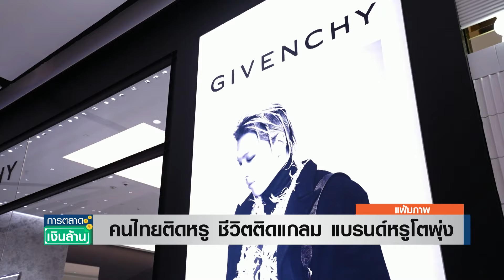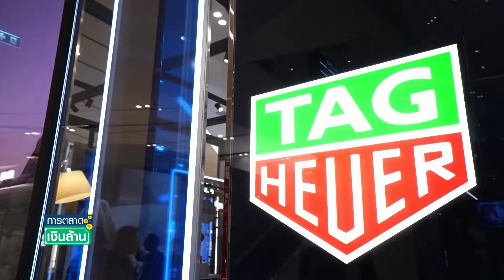คนไทยติดหรู ชีวิตติดแกลม แบรนด์หรูโตพุ่ง | การตลาดเงินล้าน 16 ก.ย. 67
ประเทศไทยกำลังเป็นจุดหมายปลายทางของบรรดาสินค้าแบรนด์หรู (แบรนด์เนม) ที่เข้ามารุกตลาดอย่างต่อเนื่อง เห็นได้จากเม็ดเงินโฆษณาของกลุ่มดังกล่าว แค่ครึ่งปีแรกเติบโตขึ้นถึง 2 เท่า ด้านยอดขายก็เติบโต และยังเป็นเทรนด์ขาขึ้น โดยเฉพาะจากกลุ่มคนรุ่นใหม่